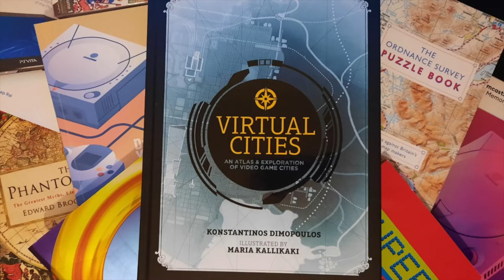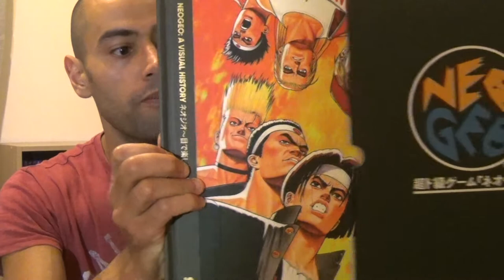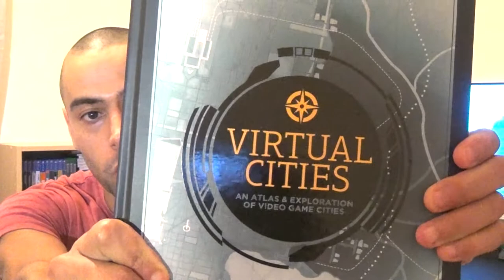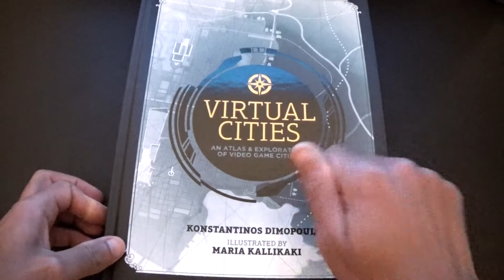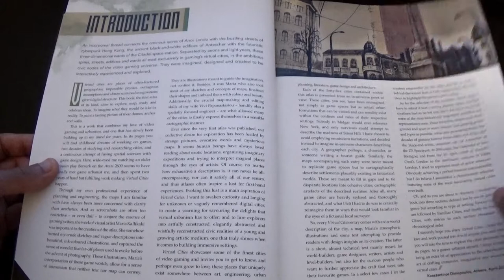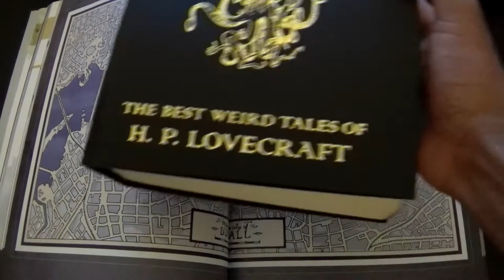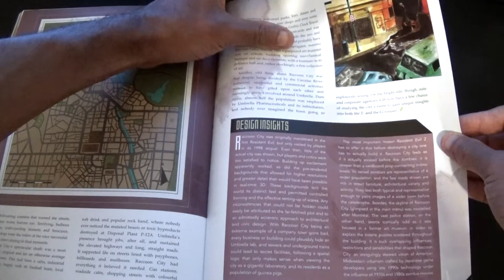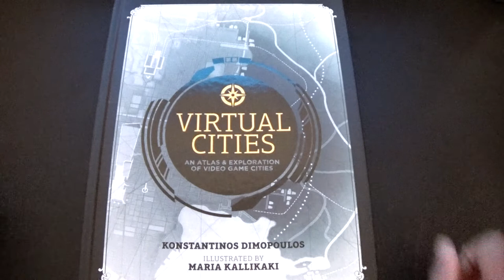A Look at Virtual Cities: An Atlas & Exploration of Video Game Cities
I take a look at Virtual Cities: An Atlas & Exploration of Video Game Cities by Konstantinos Dimopoulos, a book I backed on Unbound. This book is an exploration of the fictional cities we often visit in games. You can find the book for sale